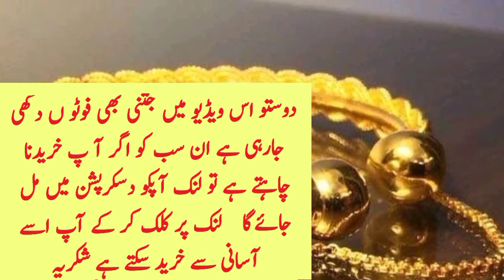Gold Rate Today In Pakistan | 19 November 2020|Gold Price Today | Karachi |HAQ TV G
Gold Rate Today In Pakistan | 18 November 2020 |Gold Price Today |Gold Rate Today | Karachi | G News G
Gold Rate Today In Pakistan | 18 Karat , 21 Karat, 22 karat, 24 Karat | Gold Rate Today | Gold Price Today In Pakistan | G News G | Aj Sonay ke qemat

Cover Topic

18 Karat Gold Rate
21 Karat Gold Rate
22 Karat Gold Rate
24 karat Gold Rate

Today Gold Rate in Pakistan in Urdu 2018
22k gold price.
gold rates
gold rate
gold
pakistan

                          ( NOTE )

                      ( ISCLAIMER)